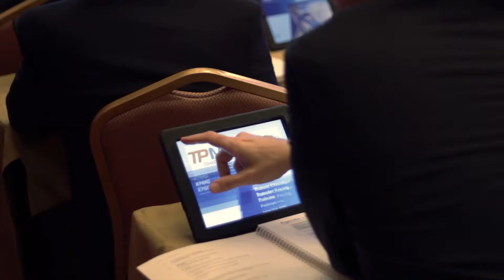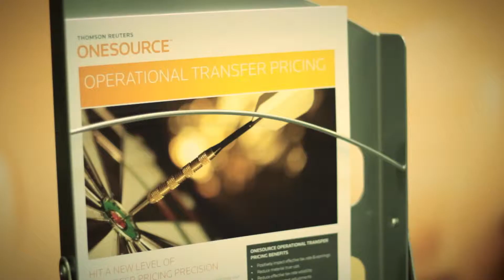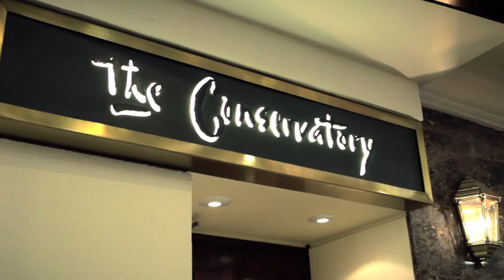NEW UPDATED TP Minds International HIGHLIGHTS VIDEO